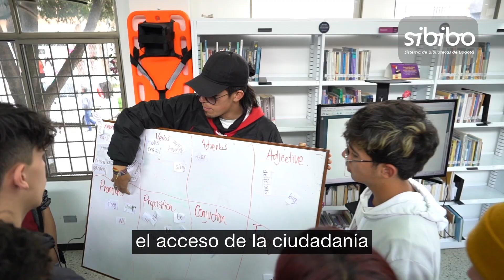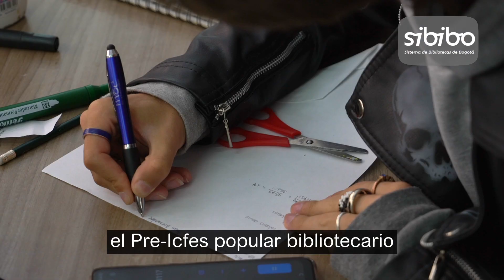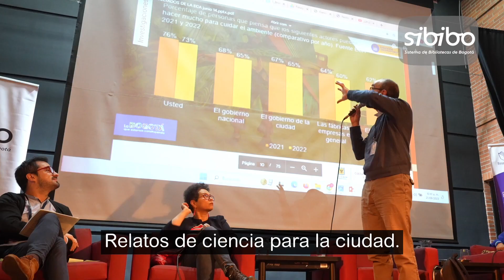Conoce el Sistema de Bibliotecas de Bogotá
El Sistema de Bibliotecas de Bogotá SiBiBo articula las bibliotecas de diferentes tipologías de la ciudad. Dentro de sus objetivos se encuentra gestionar y democratizar el conocimiento de la cultural oral y escrita por eso desarrollan alianzas, programas de formación y y cualificación bibliotecaria. Conoce más de este proceso participativo con nosotros.😍📙